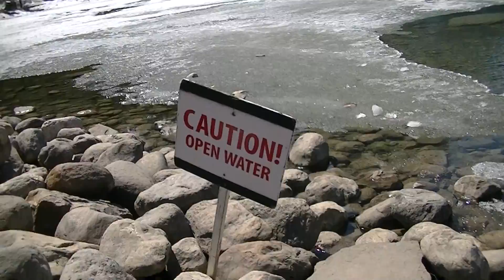Camp 2017: Lake Louise -5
Canadian Rockies Camp 2017
Members of the Accredited Russian School of Edmonton participated in our annual Canadian Rockies Camp 2017 on May 21-24, 2017 near Cline River and Abraham Lake, at David Thompson Resort on the David Thompson Highway (#11), a 4.5 hour drive from Edmonton. We had fantastic weather and an unforgettable time. See you next year!!!